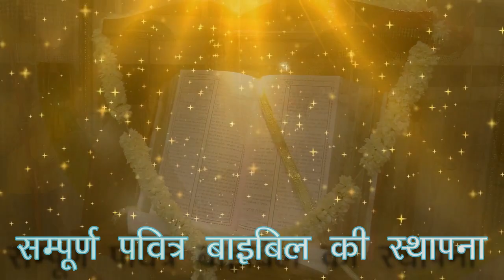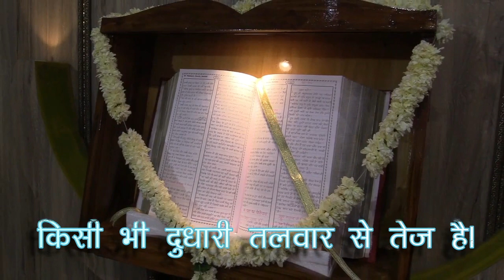Installation of Handwritten Bible at St. Theresa Church, Amlidih Raipur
Handwritten Bible and the Solemnity of Christ the King